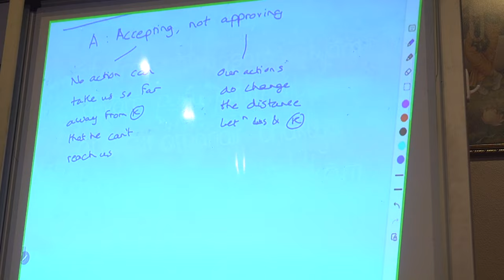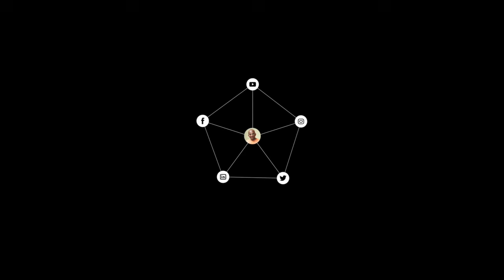Does devotion provide a licence for wrongdoing? | Wisdom Munches-5 | Chaitanya Charan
0:00 - Question
0:40 - Answer
2:28 - God never Condems us
3:44 - Pastime (Example)
4:53 - End Credit